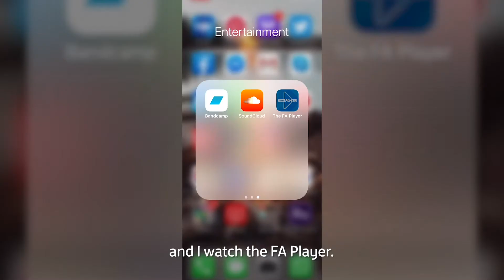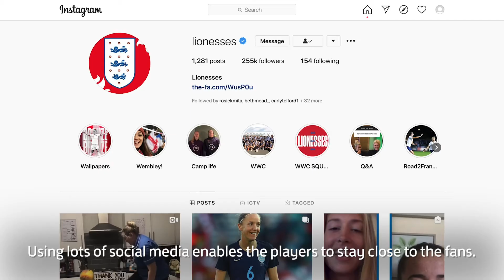The Gameplan for Growth Journey to Double the Fanbase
This week, The FA reviews The Gameplan for Growth’sjourney to doubling the game’s fanbase